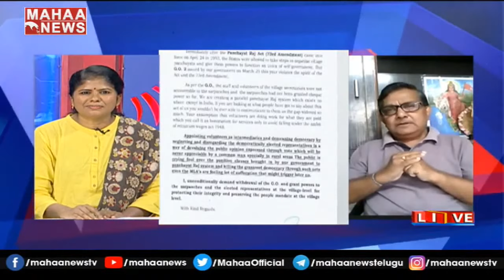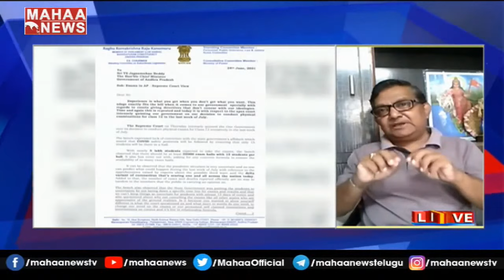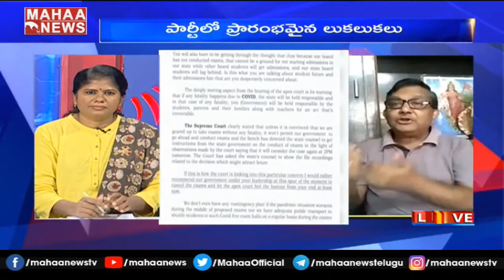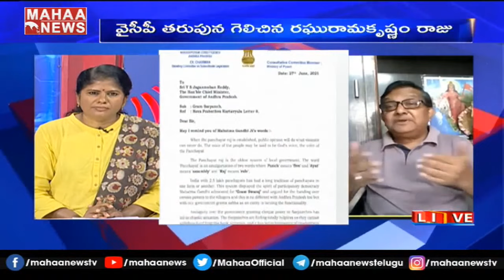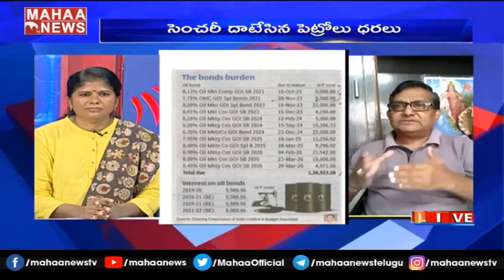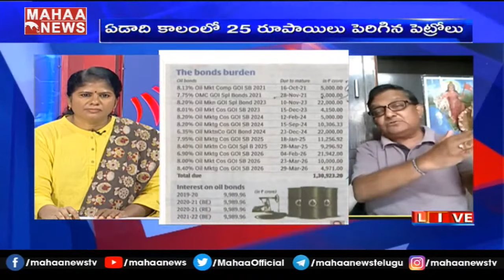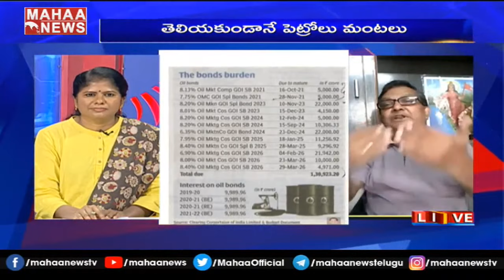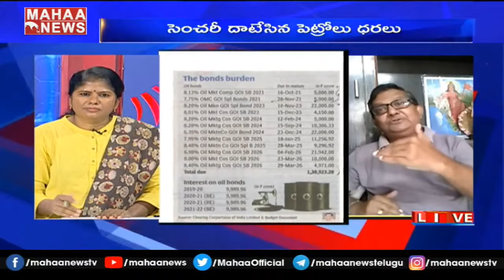అశోక్ గజపతి రాజుపై జగన్ బిగ్ స్కెచ్ ఇదే: Journalist Raka Sudhakar Sensational Facts | MAHAA NEWS